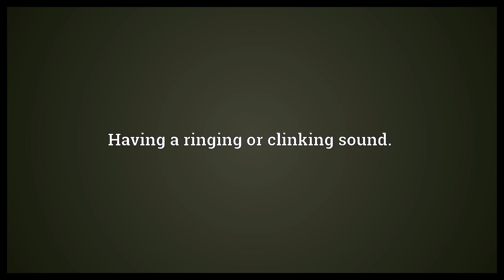Tinnient Meaning | Wordogram